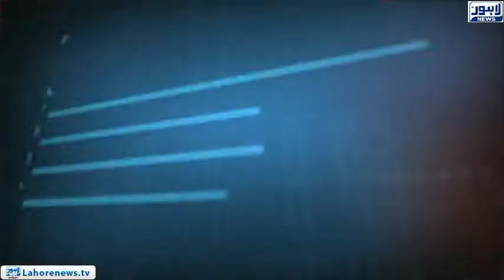Tamasha Episode 441 - Part 1